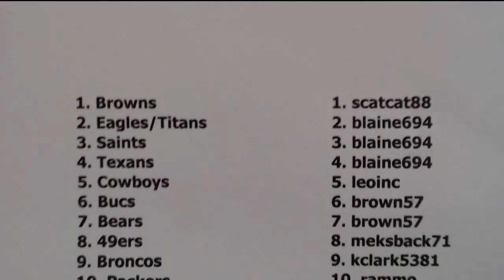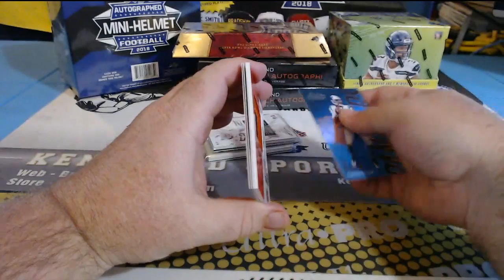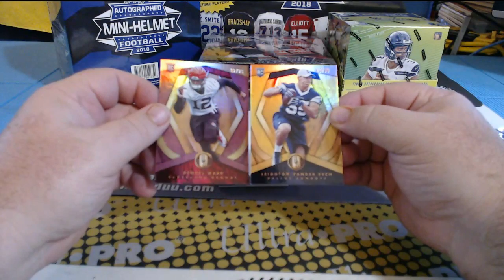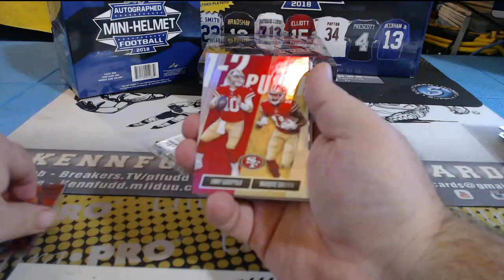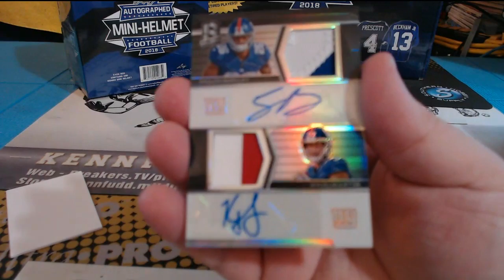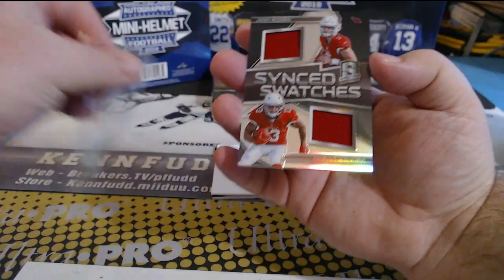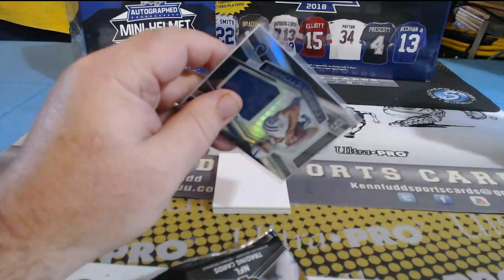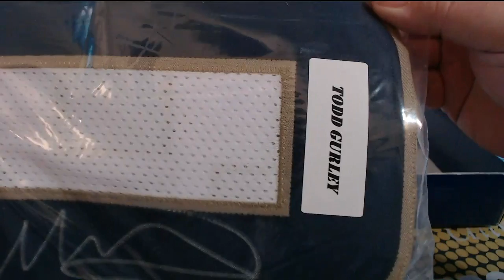2018 8 box fb mixer 11 18 18